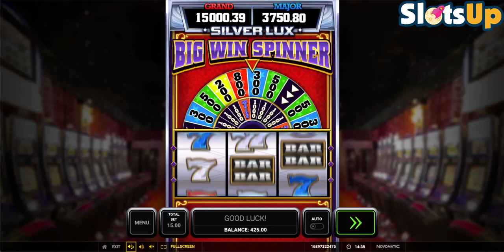💎 Silver Lux: Big Win Spinner! Discover Greentube's Newest Sparkling Slot Adventure 💎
Greentube free slot machines and online casino lists ▼

⚠️This is just a demo: We're showcasing this slot for fun. There's no real money involved.
⚠️Ownership: SlotsUP either owns the content of this video or has permission to use it.
⚠️No gambling here: There are no links for wagering on this channel. SlotsUP is for information and entertainment only.
⚠️Play clever: Gambling should be responsible. Set limits on what you spend, both money and time. ⚠️Remember, it's essential to not only set these limits but to adhere to them strictly to ensure gambling remains a form of entertainment rather than a problem.